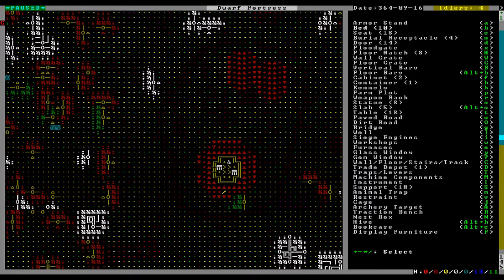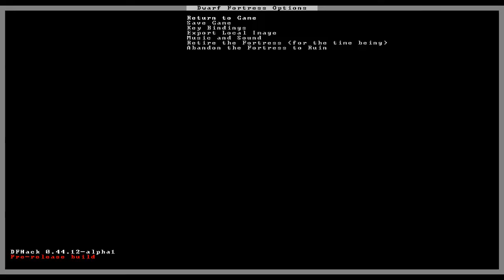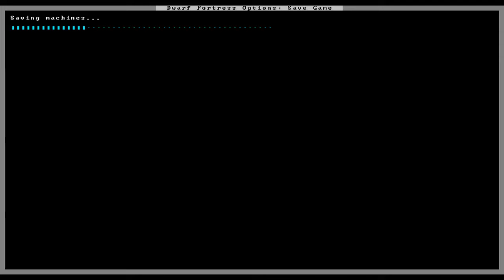Dwarf Fortress (S5): Episode 10.5; plans laid in motion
oh boy I can't remember what music I used in this episode I was going to link to it

oh well